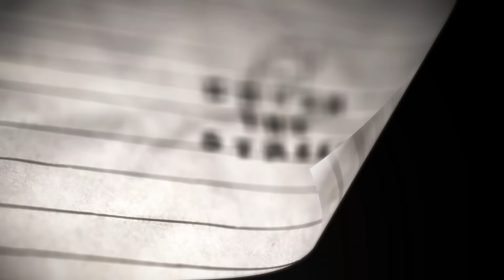Helicopter Money Coming - QE is Old School - Fabian Calvo Interview on World Economic Collapse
TOPICS IN THIS INTERVIEW:
01:05 Introduction
01:55 Anti-Wealth & Anti-Banker Movements
04:15 Money Printing, Asset Price Inflation Part of NWO Agenda?
05:45 Bilderberg Meeting, World Elite Worried about Nationalism
06:55 Two Options: Controlled Collapse VS Global Stimulus
08:30 Dow 20,000 Likely
10:00 How Long before Hyperinflation in the US?
13:30 European Banks Crashing
16:10 Serious Risk in Global Economy; China's Central Planning will Fail Too
17:10 Vote Rigging to Subvert the Will of the People in BREXIT Vote
19:20 Closing Thoughts: Get More from Fabian on Economics & Real Estate